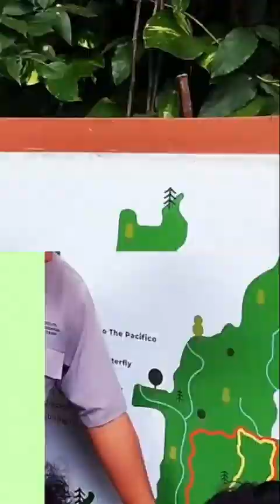Descubriendo la cueva de los Vampiros- Parque Deininger en El Salvador